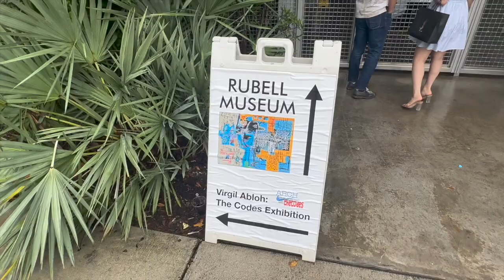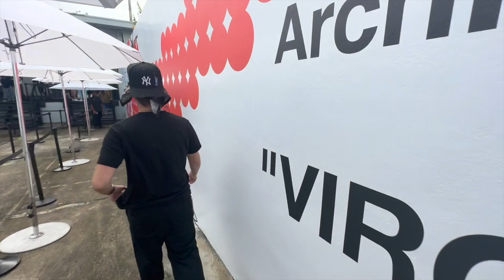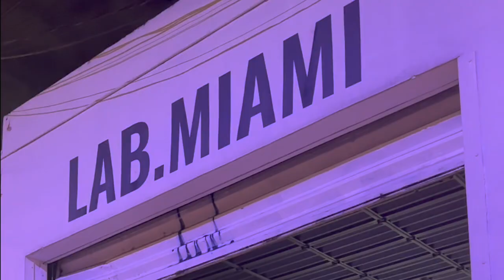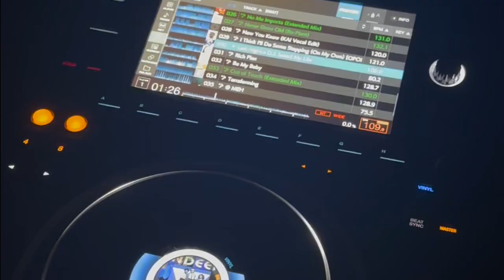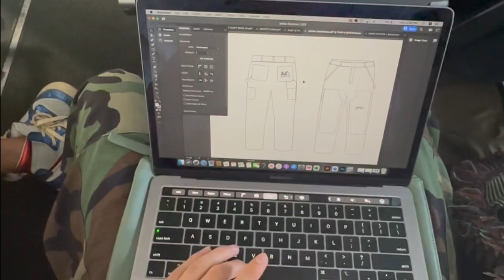MIAMI ART BASEL | vlog #20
XL VLOG fürs Comeback.
Ab sofort 2 Uploads die Woche.
LFG.